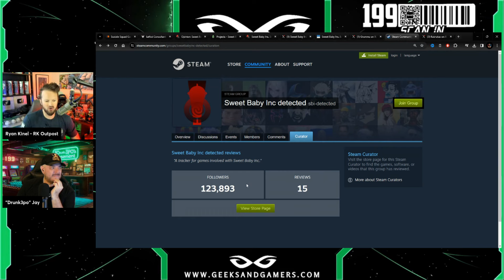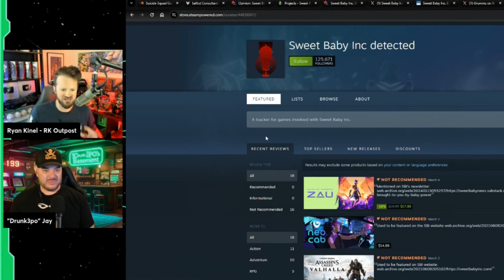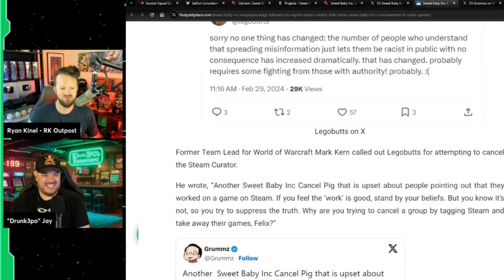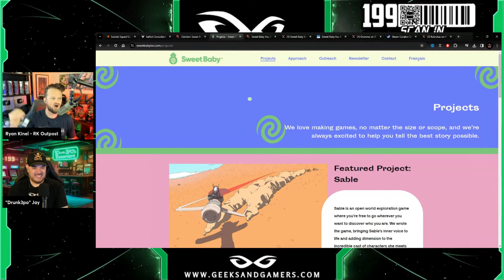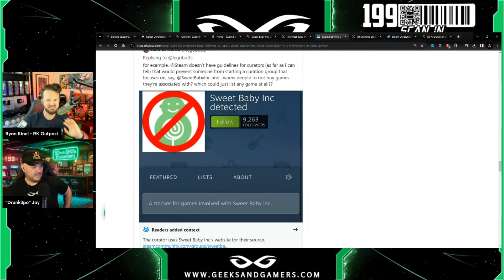Sweet Baby Inc Employees LASH OUT At Fans | Gamers Are DONE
Jeremy Prime
10057, Pensacola
Florida, USA
32524